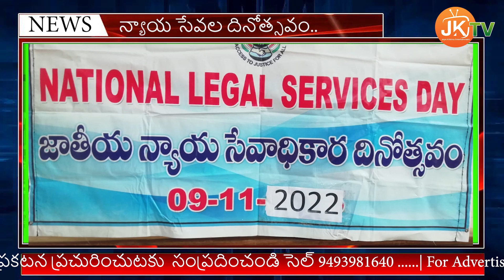నేటి వార్తాంశాలు | November 12, 13 State Level Roll Ball Championship in Rajahmundry | JK TV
12,13 తేదిల్లో రాష్ర్ట స్ధాయి రోల్ బాల్ పోటీలు.
కాపు సమారాధన లో 5శాతం పై తీర్మానం
ధ్యానం కొనుగోలు లో దళారీ వ్యవస్ధ అరికడతాం
జిల్లాలో మేలు జాతి పెయ్యి దూడల ఉత్పత్తి.